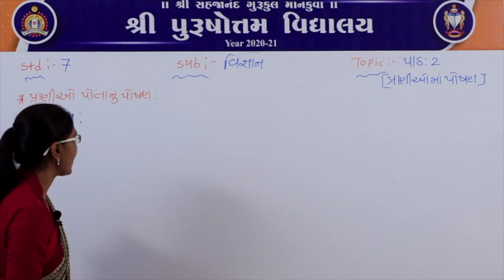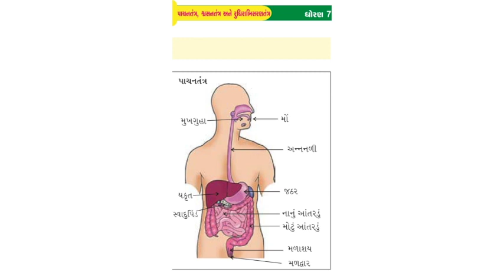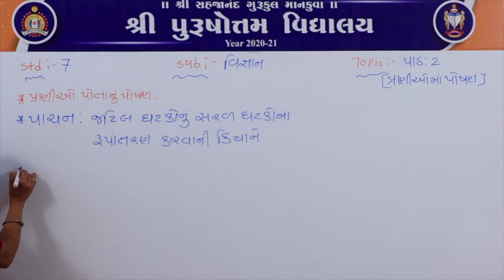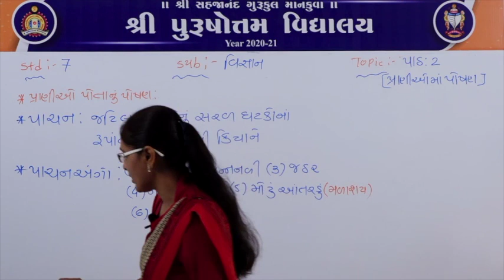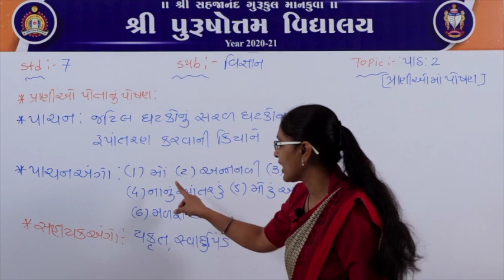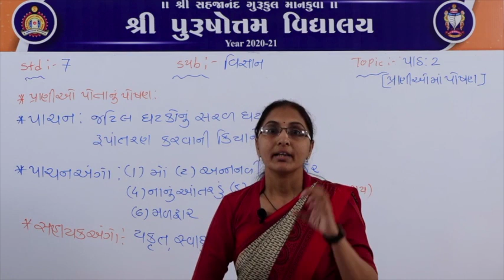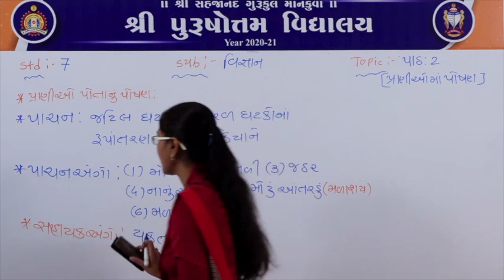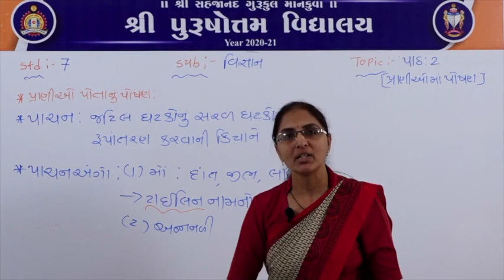(ગુજરાતી માધ્યમ) ધોરણ: ૭ || વિષય: વિજ્ઞાન || પાઠ: ૨ || વિષયાંગ: પ્રાણીઓમાં પોષણ